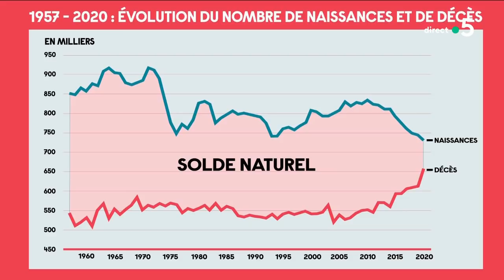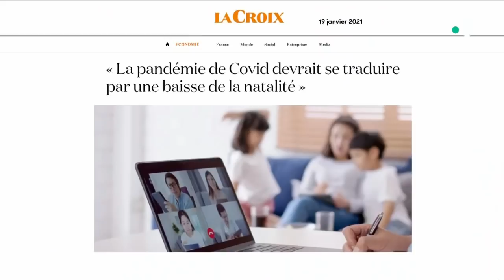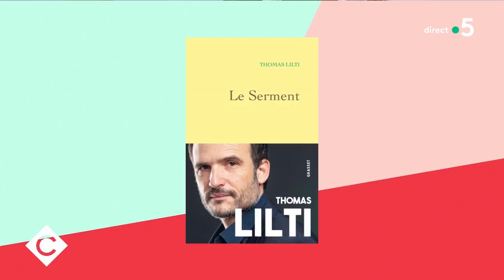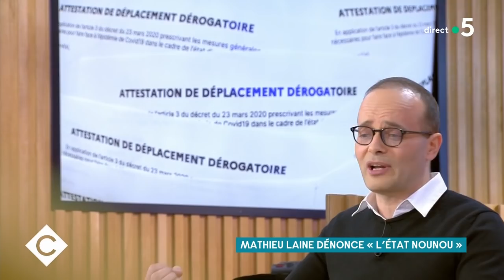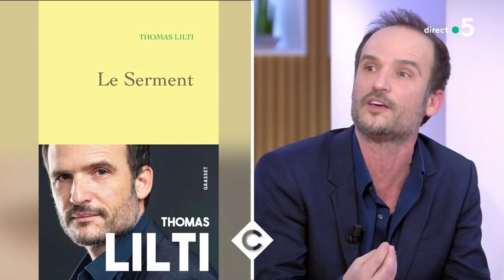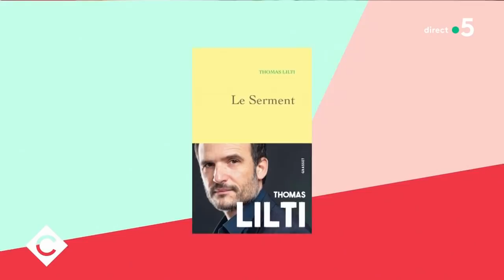L’État infantilise-t-il les français ? - C à Vous - 19/01/2021